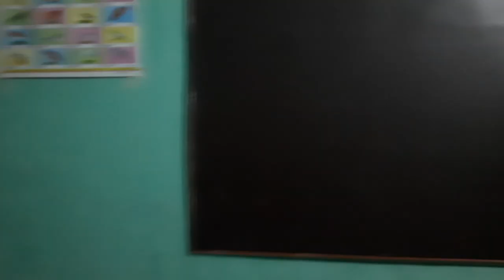Prize must help to the learners ll by S. K. EDU-TRACK